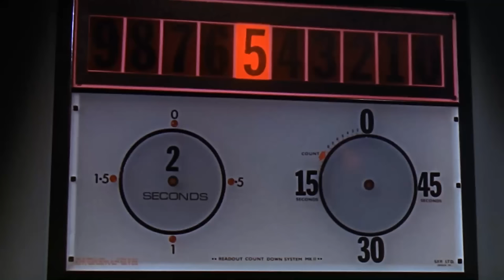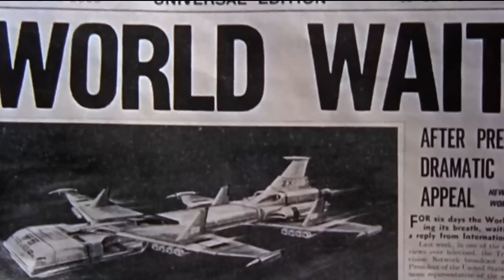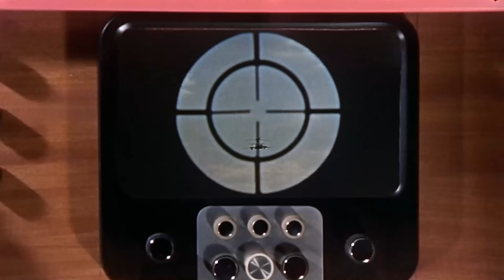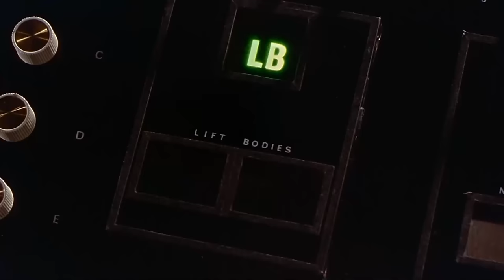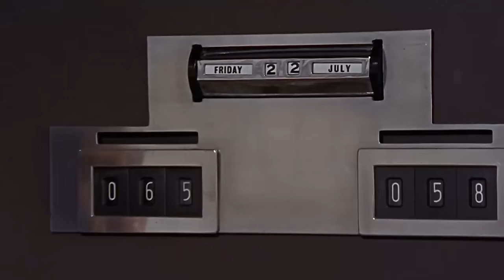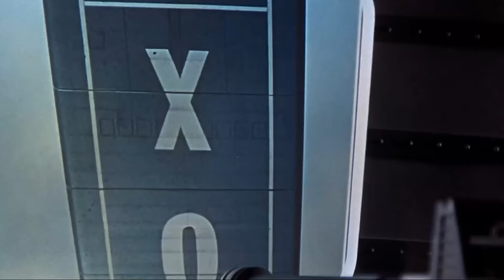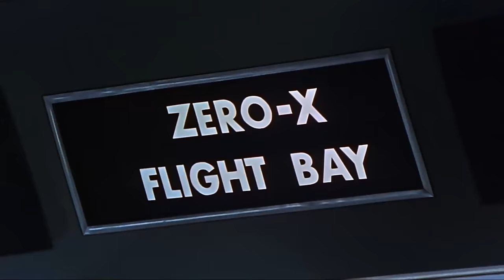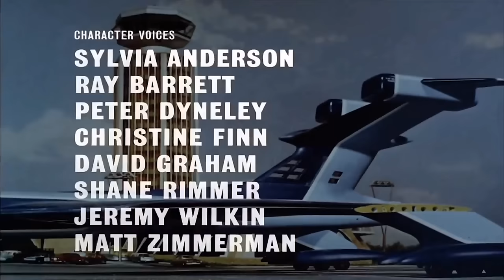Thunderbirds - Mission to the Unknown (Thunderbirds Are Go Fan Edit)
This is a fan edit of the 1966 Thunderbirds are Go movie. I decided to create this fan edit following my first viewing of the movie. Although I thought the movie had a good plot I found it had way too much padding which resulted in what I thought was a slow drawn out feature which didnt really match the excitement of the TV show.

For this edit I have performed many changes, far too many to list here, so I encourage you to check it out and let me know what you think to the improved (?) feature as a whole. If you think some of the changes didnt work please comment and let me know.